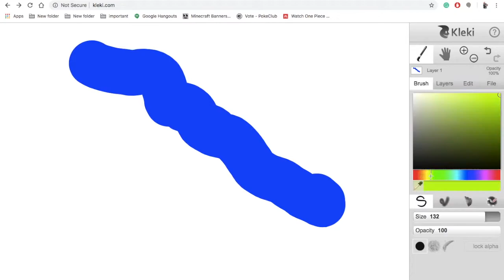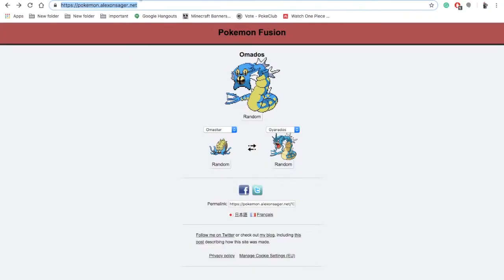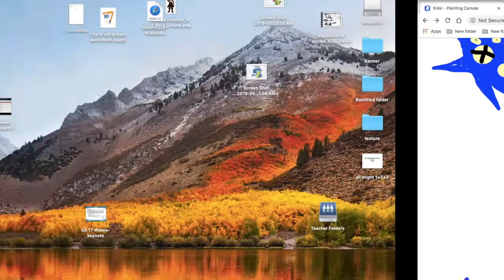pokemon speedpaint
I use pokémon randomizer to make a speed paint.